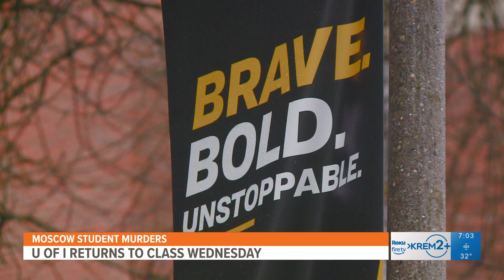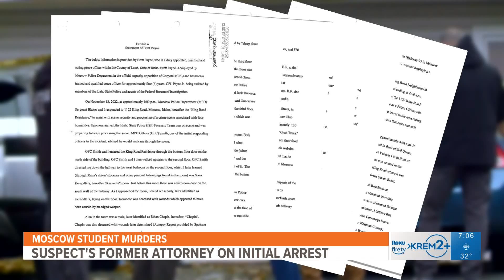Moscow Murders Update: Students return to University of Idaho, suspect's former attorney speaks out